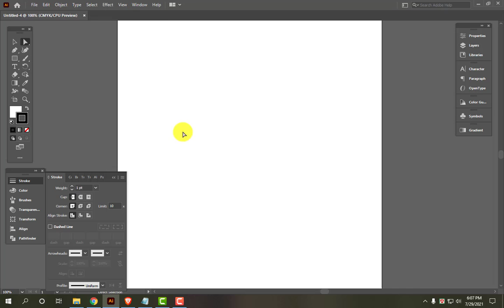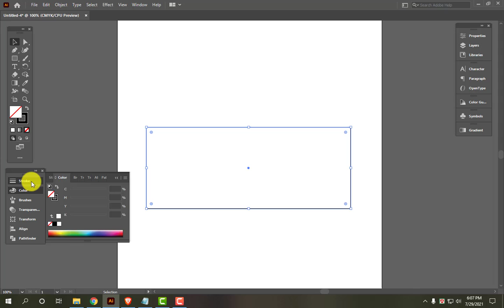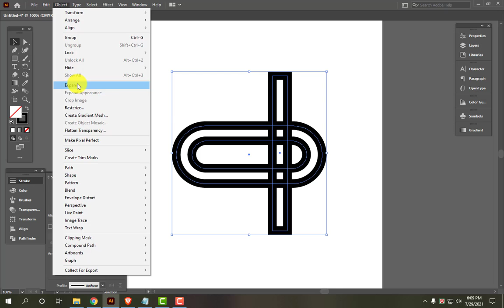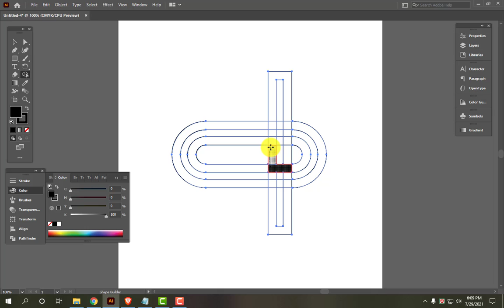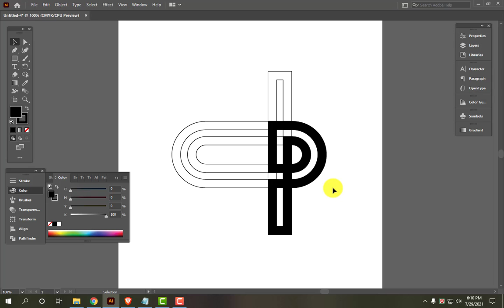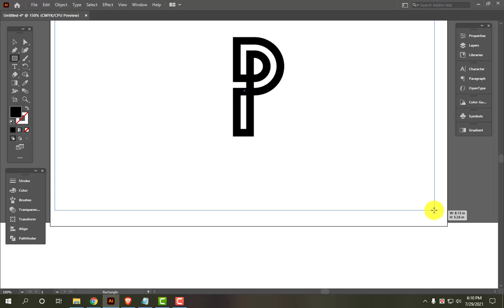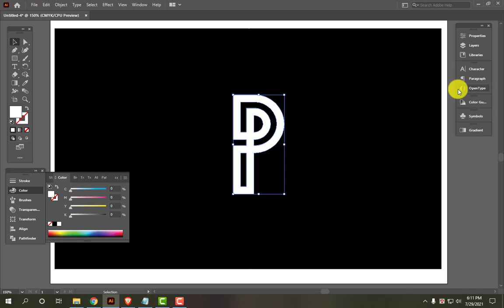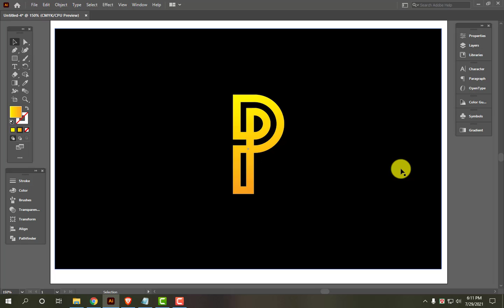Letter P Logo Design | Illustrator Tutorial | How to make logo design in Adobe Illustrator CC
. ‘‘ধন্যবাদ’’ .